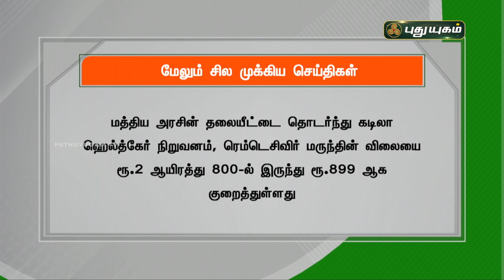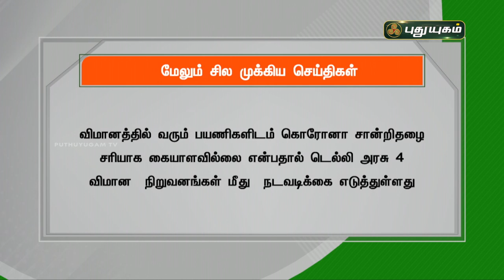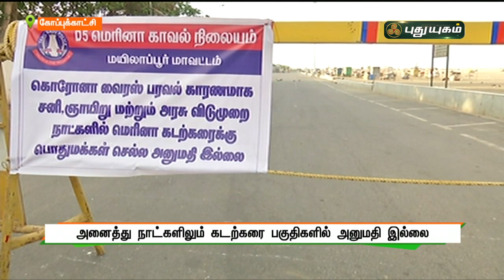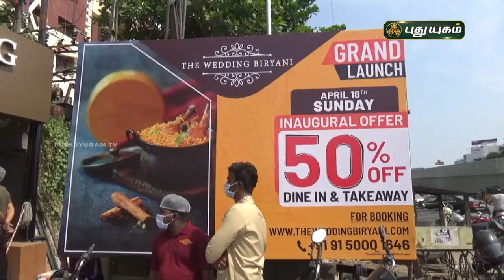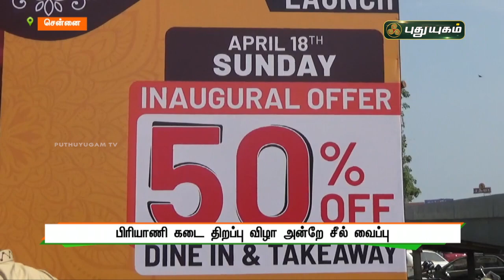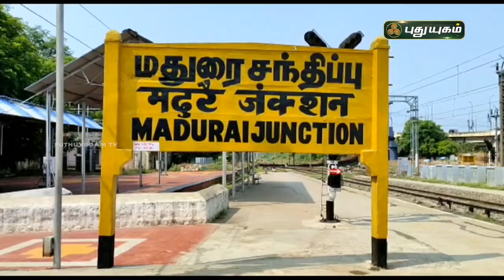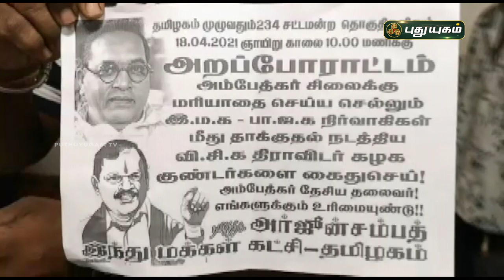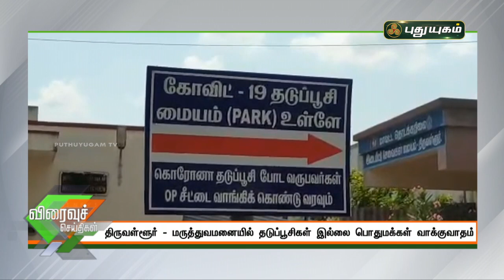புதுயுகம் செய்திகள் | 8 AM News | 19-04-2021| Puthuyugam News | PuthuyugamTV